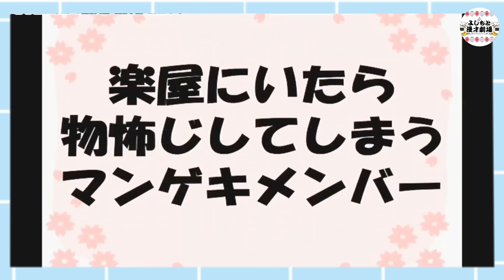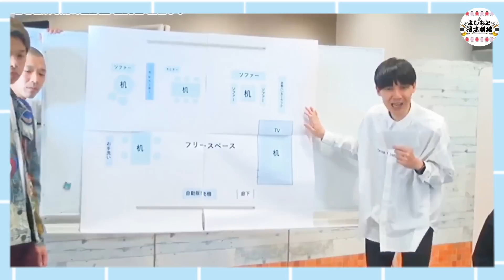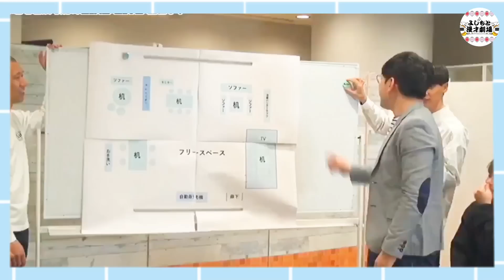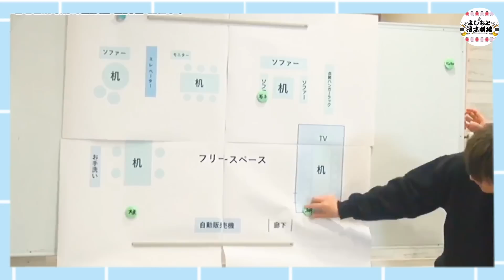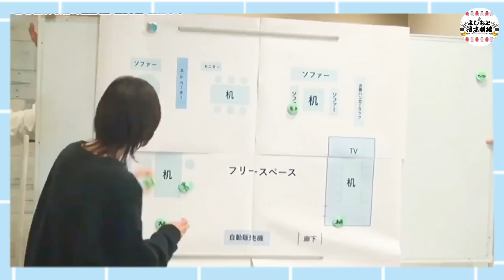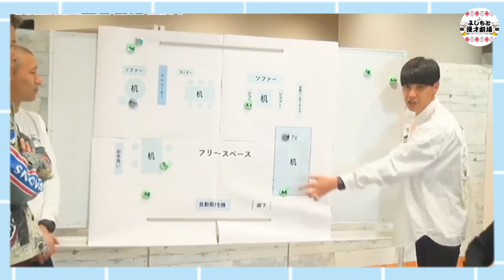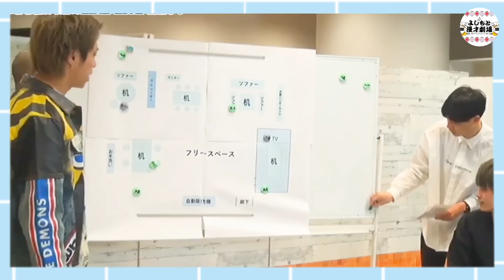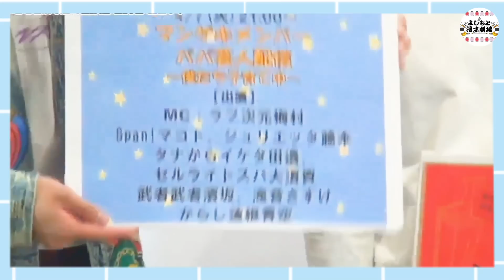マンゲキメンバー人見知り芸人配信【LINELIVE】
※2020年4月6日撮影分

芸人だけど人見知り・・・！？
そんなメンバーにポジティブ元気印な二人を掛け合わせると
人見知りメンバーやられたい放題に(笑)

この動画が、面白いと思ったら